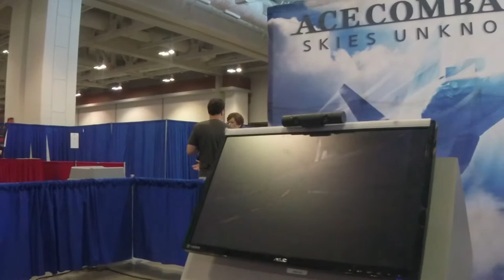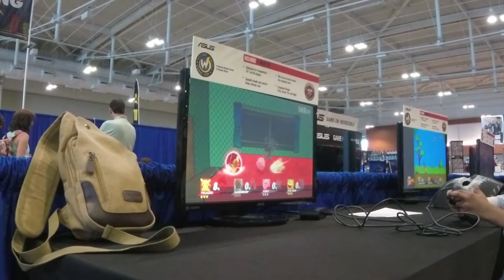Wizard World Nashville 2017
A group of us went to the Wizard World Con in Nashville, TN for a weekend. We had a blast!

One of us was Star-Lord and the other a Titanfall Pilot.

Marvel Intro design/template created By: Tre' Bennett
Check out his website at: trebennett.com